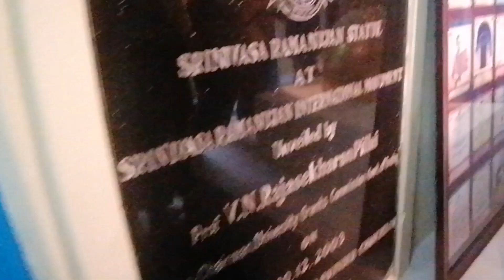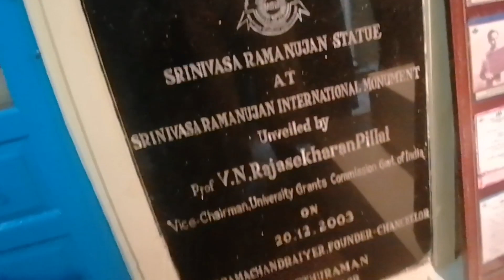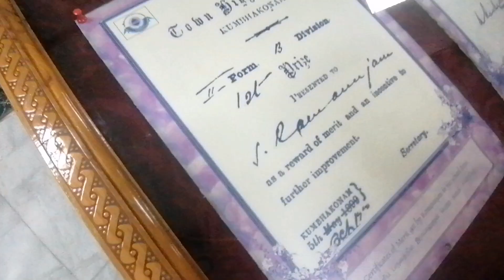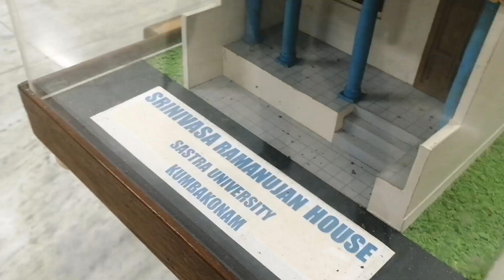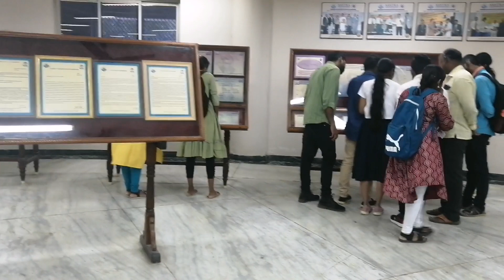College Trip Vlog|Mathematician Ramanujan House Visit|Sastra College Museum|Darasuram Temple Visit